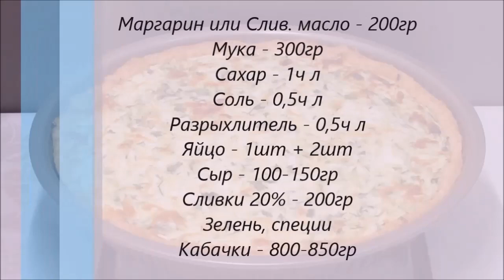5 Блюд из Банальных Кабачков / На каждый день и любой Кошелек / Просто и Недорого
Лучшие блюда из банальных кабачков. Их можно готовить хоть на праздник, хоть на каждый день. Рецепты из кабачков довольно бюджетные и на любой кошелек.
  Так что если Вы еще думаете что приготовить из кабачков, сотрите новое видео и будем готовить вместе - это просто, вкусно, быстро и недорого :)

  0:11 - Запеканка из кабачков: Кабачки - 1кг; Сметана - 300гр; Яйца - 3шт; Сыр - 150гр; Зелень; Специи
  2:05 - Песочный пирог с кабачками: Слив. масло - 200гр; Мука - 300гр; Сахар - 1ч л; Соль - 0,5ч л; Разрыхлитель - 0,5ч л; Яйцо - 1шт+2шт; Сыр - 100-150гр; Сливки 20% - 200гр; Зелень, специи; Кабачки - 800-850гр
4:37 - Рулет из кабачков и фарша: Кабачки - 500гр; Яйца - 5шт; Сметана - 200гр; Манка - 25гр; Сыр - 100гр; Фарш - 500гр; Лук - 2шт; Специи
 8:22 - Закуска из кабачков: Кабачки - 500гр; Чеснок - 3шт; Соль - 1ч л без горки; Яблочный уксус 6% - 3ст л; Растительное масло - 100гр; Мед - 1ст л; Черный перец - 1/3ч л; Зелень
 9:29 - Запеканка из риса и кабачков: Кабачки - 500-600гр; Рис - 1ст; Лук - 2шт; Чеснок - 3зуб; Сметана - 300гр; Яйца - 3шт; Сыр - 100гр; Специи, зелень; Сливочное масло